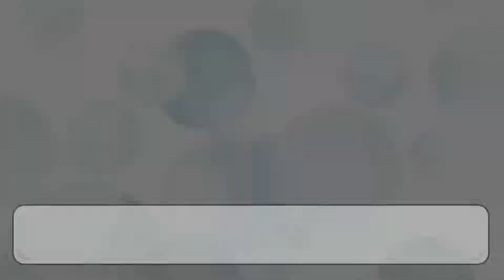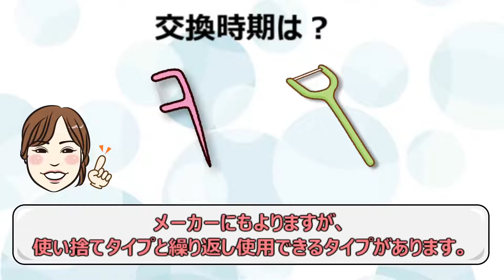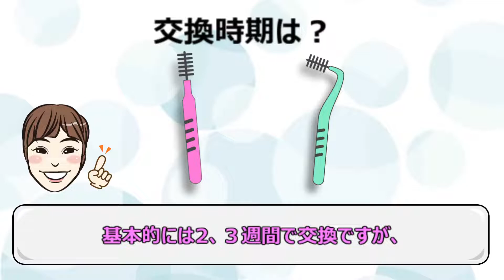【歯科衛生士シリーズ3】フロスの種類について解説します！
こんにちは、JR尼崎駅前の久原歯科です。

皆様は普段、歯磨きのみで終わっていますか？
実は歯磨きのみだと、歯と歯の間の汚れは5～6割しか落とせません。
今回は、そんな歯と歯の間とお口の中をより綺麗にするための清掃道具、
『フロス』や『歯間ブラシ』についての紹介をさせていただきます！(*^^*)
これらを使用することで、9割近く汚れが落とせますよ！(╹◡╹)

※動画内の商品画像は当院で販売していないものもあります。
取扱商品に関しては当院の受付スタッフや、歯科衛生士にお尋ねください。

00:00　オープニング
00:15　糸タイプフロスの紹介
01:22　フロスが挟まったときの対処法
01:59　ホルダー型フロスの紹介
02:53　歯間ブラシの紹介
04:38　エンディング

【使用させて頂いたソフト】

医療法人社団すばる会久原歯科
院長　久原 隆
〒660-0808 兵庫県尼崎市潮江1-1-50エディオン5階
【診療時間】10:00〜13:30/15:00〜19:30（土曜日17:30）
【休診日】日・祝日
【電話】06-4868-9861